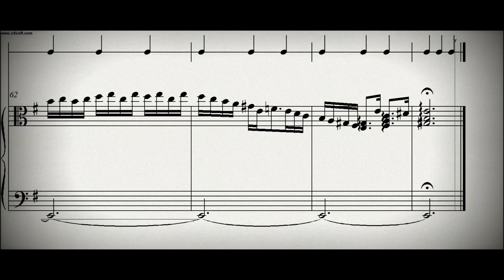DOK 5.8 - Dueto para Viola e Cello (Em)